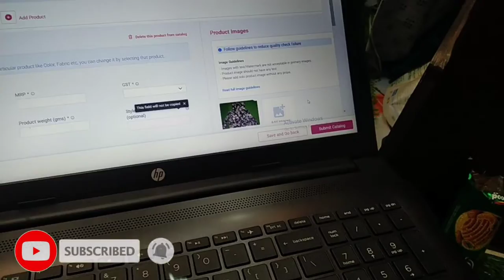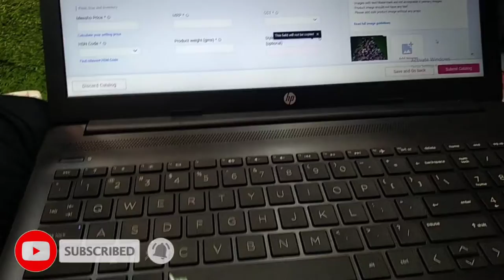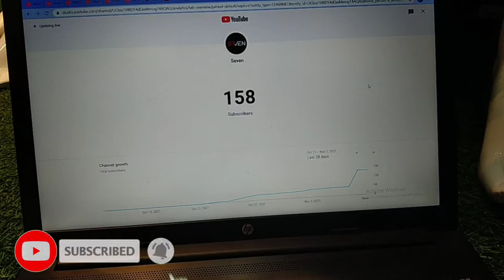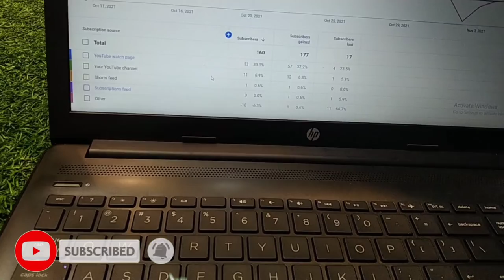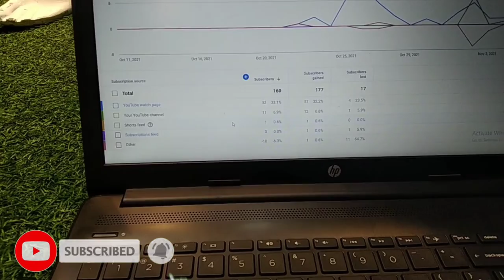lost 80+ subscribeswithin a night seven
once share the video with frds then they will reminde u to watch the video